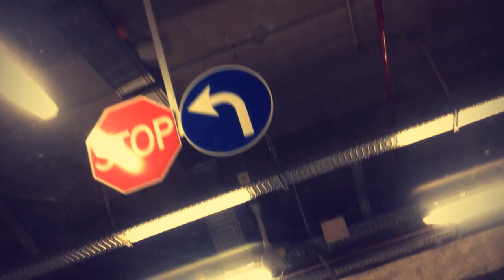ADDAPT | A CRIATIVIDADE TRANSFORMA O MUNDO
Este é o nosso mundo, a nossa ambição, a nossa paixão! Efervescente, criativo, impulsionador, gerador de novas ideias, novos projetos. Acreditamos que o design pode salvar o mundo. Porquê? Porque o design é para nós muito mais do que forma, cor ou desenho. Design não é “bonecos”. Design é expressão, análise, resolução. Ideia concretizada.

Queremos conhecer o seu projeto, a sua marca, os seus desafios e objetivos e traçar consigo um plano profundo, estratégico, interventivo, em todas as frentes: design, comunicação, produto, processos, pessoas, marketing, canais, vendas. Numa só voz, atenta ao mercado, de forma integrada, consistente e sustentada. A isto chamamos INTERVENÇÃO ESTRATÉGICA e este é o nosso método.